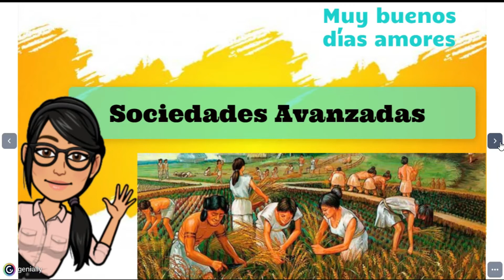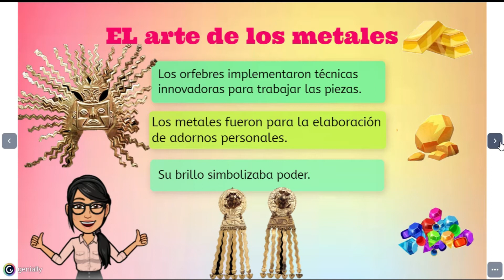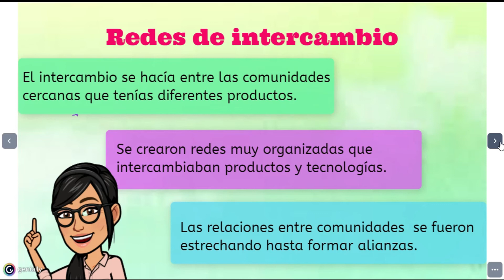Sociedades avanzadas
La gran mayoría de sociedades tenía una vida aldeana estable, una agricultura desarrollada y una producción importante de objetos materiales que los utilizaban de diversas formas.